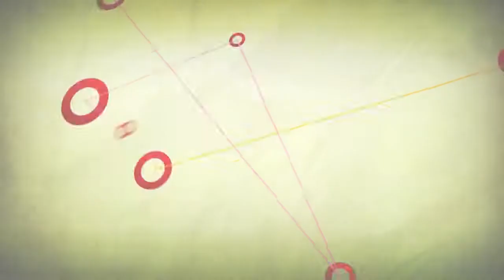Maracanã Repórter: Sindicato promove festa do Dia do Trabalhador Textil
Os trabalhadores da Indústria Têxtil de Maracanaú e Maranguape celebraram o seu dia numa grande festa promovida pelo Sindicato da categoria. A comemoração foi realizada no Clube da Parceria, na Pajuçara, e contou com banda de forró e sorteio de brindes para os participantes.